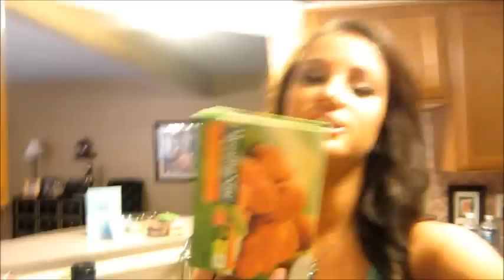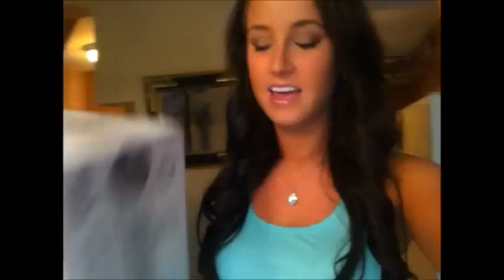HES A GOoF!- iPOD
Like if you "Like" (:

He's Such a Goofball!!
Tried to make this one a little bit longer fo ya ;)
& Yes you've heard right! New Video Now every Thursday!!! woo hooo